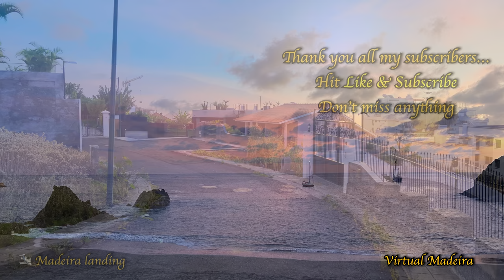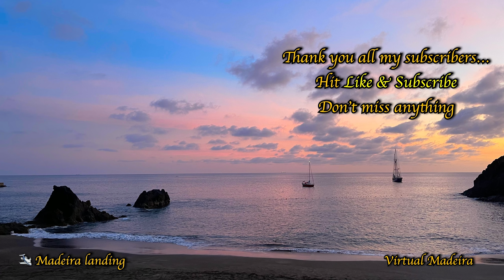MADEIRA - Morning espresso in Funchal - Tuesday 💢4K 60fps 🌈HDR 🎧Live Sounds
This channel publishes videos about Madeira (Portugal) in 4K 60fps HDR resolution & 🎧Live Sounds combined with music
(Usually several times a week)

If you want to support me with the price of a good coffee, you can do it here and as a reward you can write a tip in the description of the transaction for the next video that I will make for you, if I can :)

Send me Crypto:
Send BTC: bc1q4507rkn9wme266l3txsm62ldkx7cuh6x7zyjqz
Send ETH: 0xa29D72bdCEA1c5becF1cA4D4ABbADF64e731f2E9
Send Polygon (Matic): 0xa29D72bdCEA1c5becF1cA4D4ABbADF64e731f2E9

⏰Time stamps:
0:00 Morning espresso in Funchal - Tuesday
5:59 Offer for more videos

💢4K 60fps
🎧Live Sounds
📡 GPS
🔇No comment
⏰Time stamps

Videos & Photos record:
Apple Iphone 12 MAX PRO 512GB

Polarizing filter for iphone:

Image stabilization:
Gimbal DJI OM5

Sounds record for my second Youtube Channel (🎧Harmony Sounds):
Microphone Blue Yeti USB, Black (blackout)
Tascam Portacapture X8 - Portable 6+2-Spur High-Resolution 32-bit/192-kHz recorder

I store files for backup on this drive:
SanDisk Extreme PRO Portable SSD exter. SSD 2 TB:

The lighting I use for studio recordings is this:
VIJIM VL120 RGB LED Video Light Mini Video Light Dimmable 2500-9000K, USB Rechargeable Rechargeable Light with Built-in 3100mAh Battery and 1/4 Expander Hole, CRI95+ for Sony/Nikon DSLR Cameras: